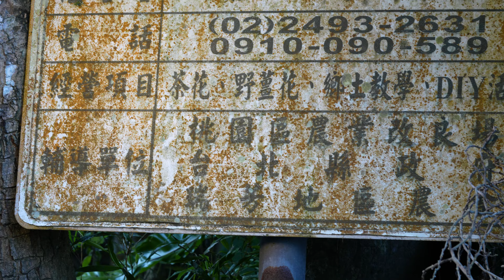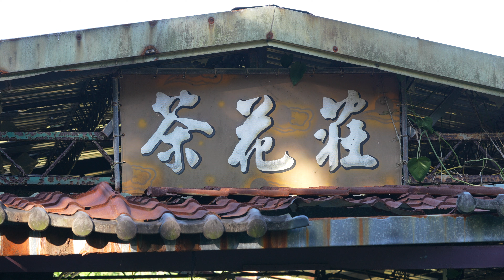茶花莊、三集、品種茶花變異深度教學、茶花專業達人、莊豪雄、茶花教育農園、瑞芳地區農會